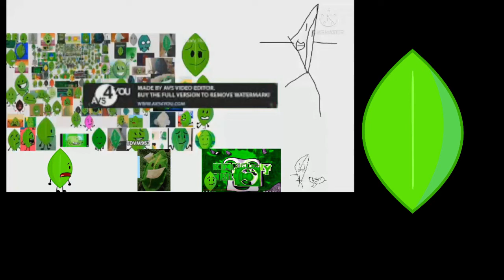BFB Leafy Add Round 35 vs everyone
Request by @ntt763gtheleafyfan50